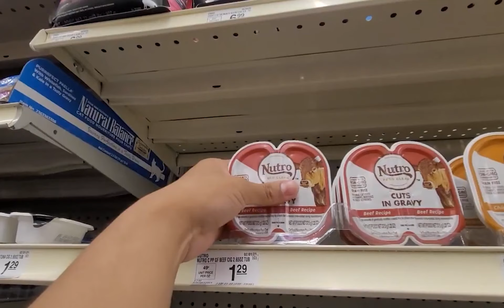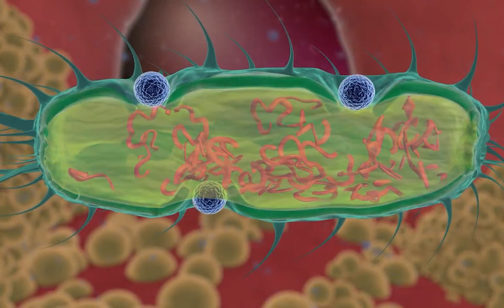18 Things that EMOTIONALLY Hurt Your Cat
In this video, we're going to take a look at 18 things that emotionally hurt your cat. From being ignored to being left alone, these things will cause your cat to feel sad and frustrated.

Watch as we discuss each of the 18 things and how they can emotionally hurt your cat. We'll also provide tips on how to prevent these things from happening and how to help your cat when they're feeling upset. Let's take a look at some of the most common things that emotionally hurt your cat!